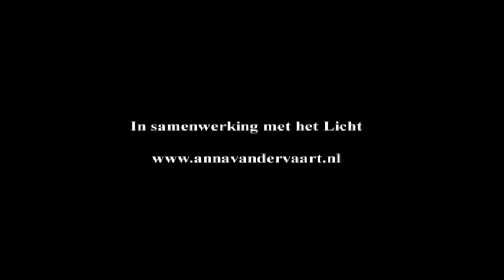ANNA VAN DER VAART DEEL 2/2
Deel 2 van een documentaire over het channeling work van Anna van der Vaart